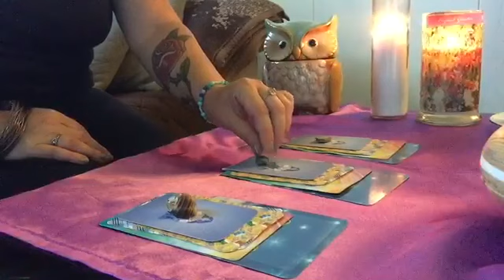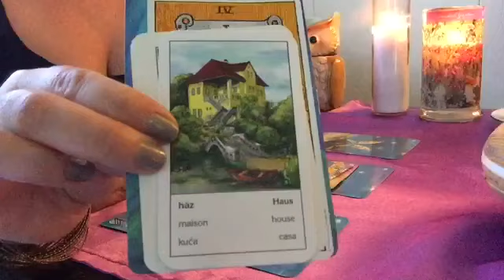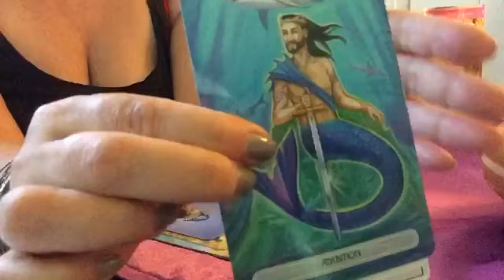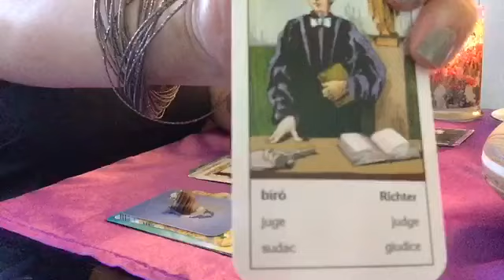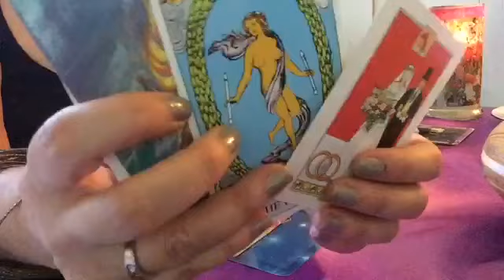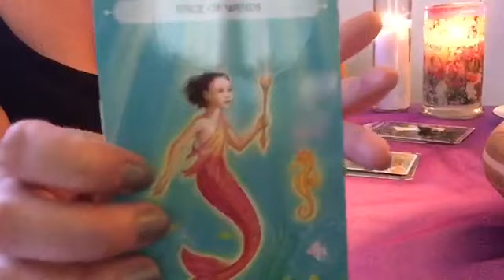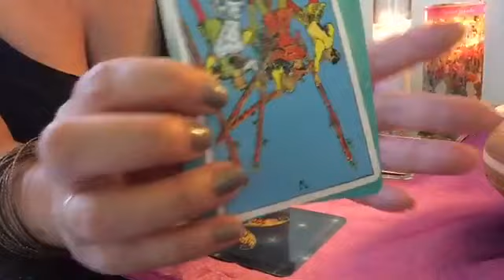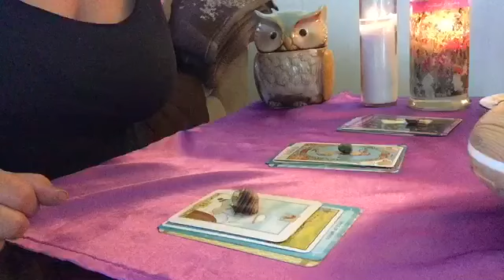Weekly Pick a Card Tarot Reading - Love & General - August 6th through August 12th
Hi Everyone. It's Amanda from Amanda Rose Tarot. Happy to have you with me! Todays pick a card reading is for the week of August 6th Through August 12th.  Hope you have a wonderful week.

Timestamps:
1. Stone 2:22
2. Jade 12:30
3. Seashell 20:30

Purchase The Gilded Tarot
Purchase Rider Waite Tarot
Purchase Oceanic Tarot
Purchase Romance Angels Oracle Cards
Purchase Tarot De Marseilles Purchase Healing With the Fairies
Purchase Gypsy Fortune Tarot
Purchase Gypsy Playing Cards